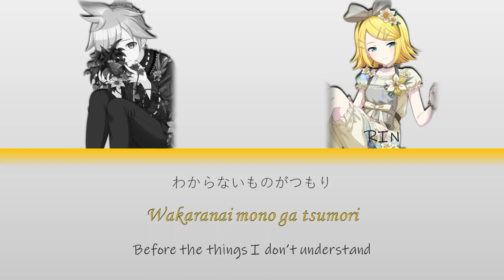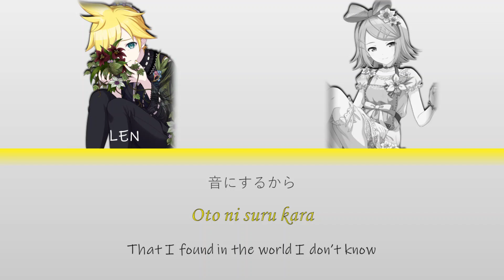【Kagamine Rin/Len】Kanade Tomosu Sora/カナデトモスソラ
Vsqx & tuning by me
DB: Kagamine Rin V4X (Power/Sweet)
       Kagamine Len V4X (Power/Cold)
Editor: Vocaloid4

Song: Kanade Tomosu Sora
           (カナデトモスソラ)
Music & Lyrics : Sasanomaly